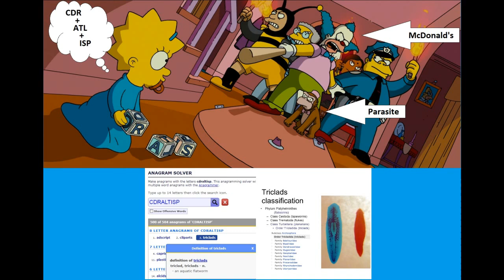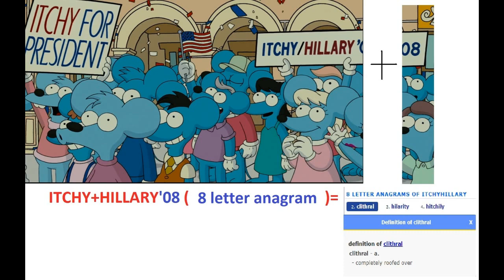Simpsons The Movie - Decoded [Moon, Dome, Turpentine, Star=Rats]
Bruno.